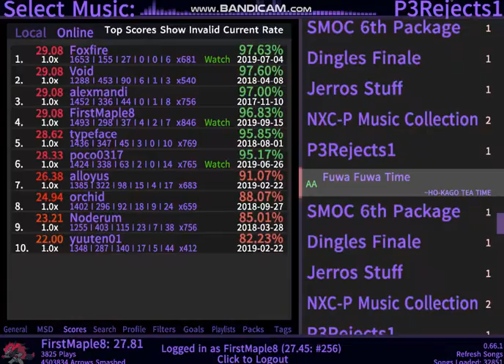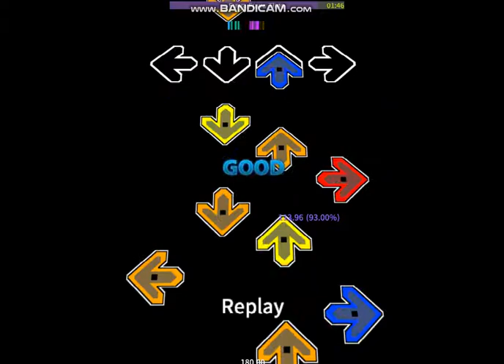[Etterna] Fuwa Fuwa Time - 96.83% [29.08]